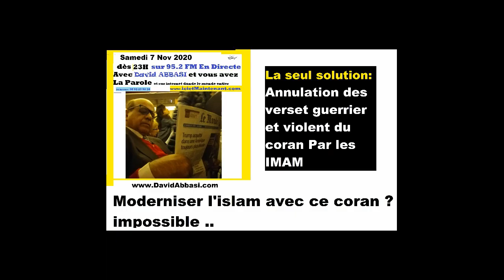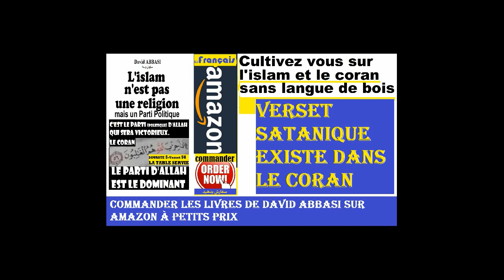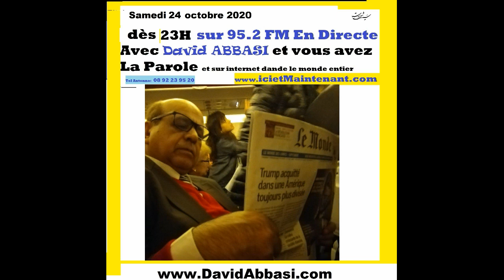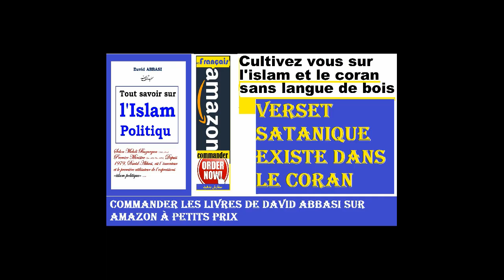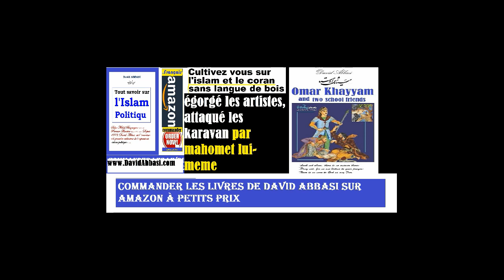Egorger attaquer les karavan par mahomet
Nos Activités Bénévolat vos DON SVP-Our Volunteering Activities PLEASE DONATE-PayPal یاری مالی - سفارش آثار
La seul solution: Annulation_des_verset_guerrier et violent du coran par les imams
moderniser l'islam avec ce coran ? impossible ..
cultivez vous sur l'islam et le coran sans langue de bois
commander les livres de David Abbasi sur amazon à petits prix
versait satanique existe bien dans le coran
Assassinat de Samuel_Paty : un Toulousain condamné pour avoir diffusé la photo de l'attentat de Conflans . Attentat de Conflans-Sainte-Honorine
L'hommage au « héros tranquille » Samuel Paty

Biographie de Mr David Abbasi Philosophe-Écrivain-Historien